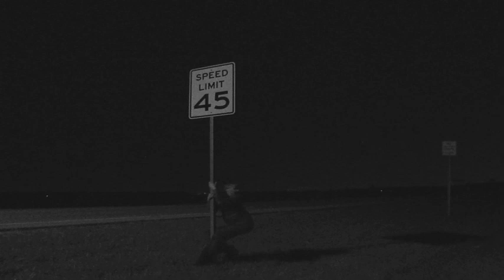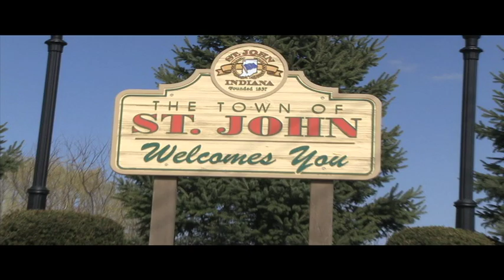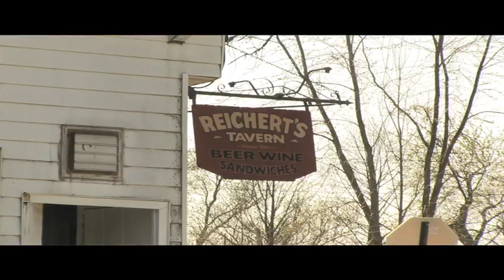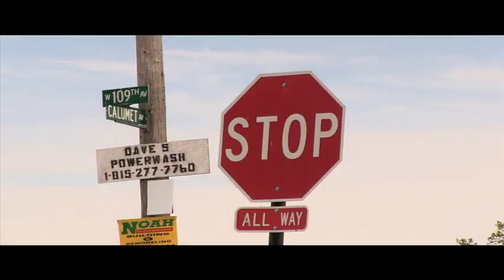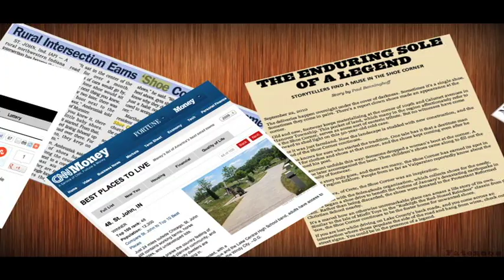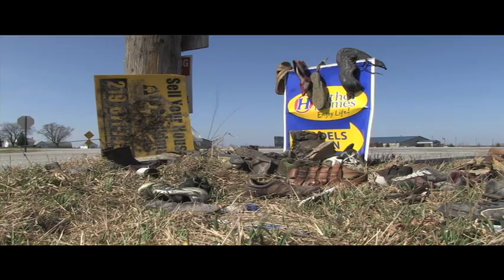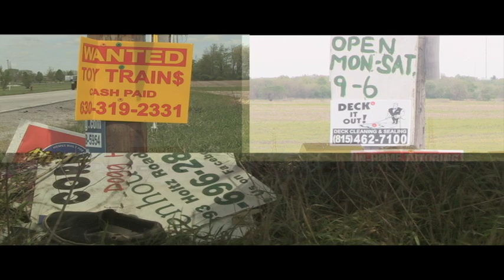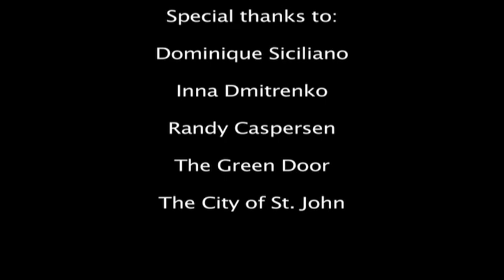Shoe Corner Documentary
As an assignment in one of my production classes at NIU, I created a short documentary on what the locals of the St. John Indiana call "Shoe Corner", an intersection where people abandon shoes.